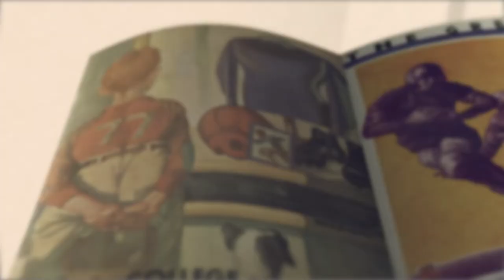Tulane University Football Programs - A Digital Collection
Promotional video for Tulane University Football Programs, a Tulane University Libraries digital collection.

This collection of Tulane University football programs offers a review of Tulane football history, traditions, coaches and players in a picturesque and informative manner. The programs not only give descriptions of the players and coaches, they also present reviews of past games and seasons, and many of them contain news and photographic sections featuring different aspects of campus and collegiate life.

Beyond the athletic material, the programs present detailed snapshots of what was popular in the consumer realm, with graphics and advertisements that vary through time.

Digitized programs are presented for most of Tulane’s home games and scattered away games during the years 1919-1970, plus its triumphant game over LSU in 1973.

Edited by Alan Velasquez